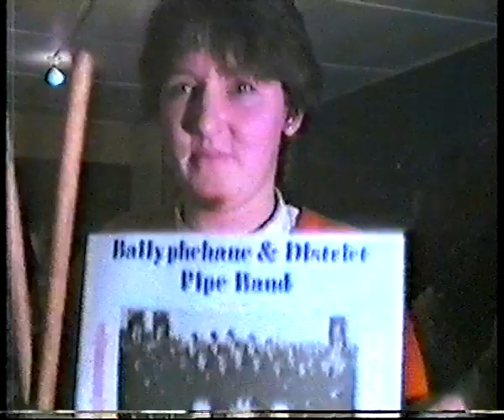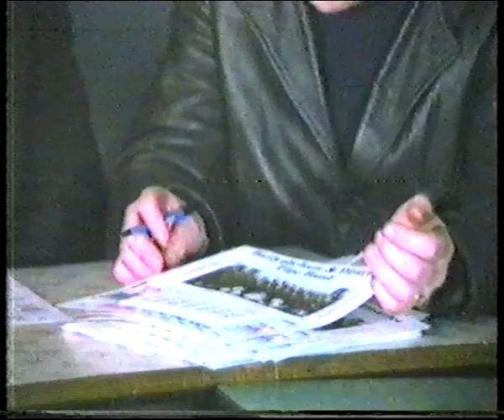Ballyphehane Pipe Band 1984 Part. 2